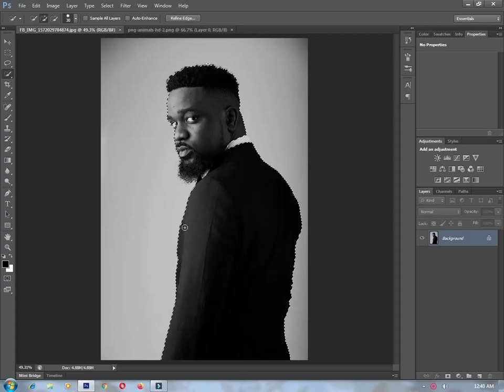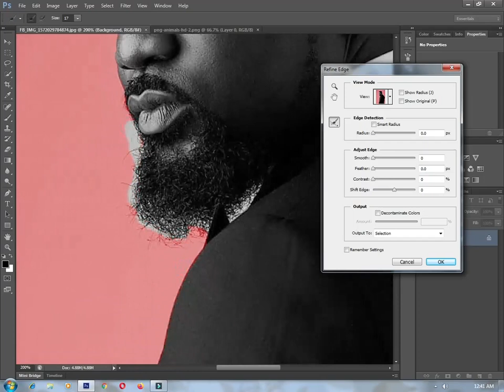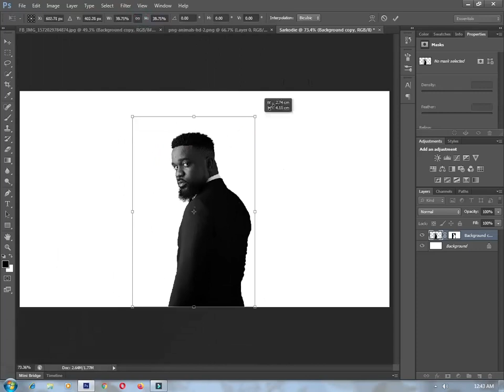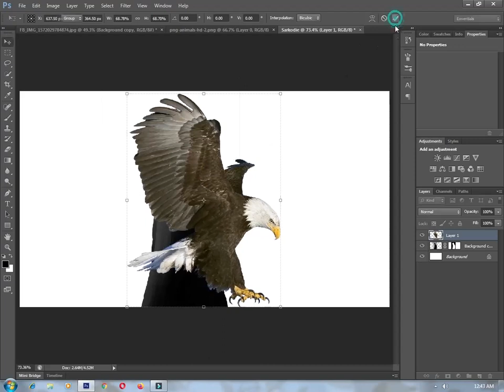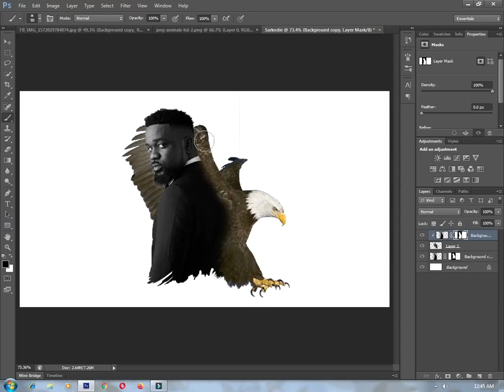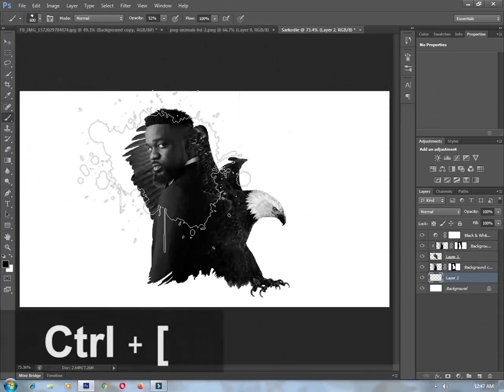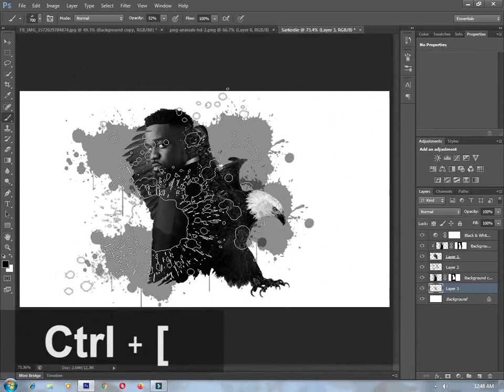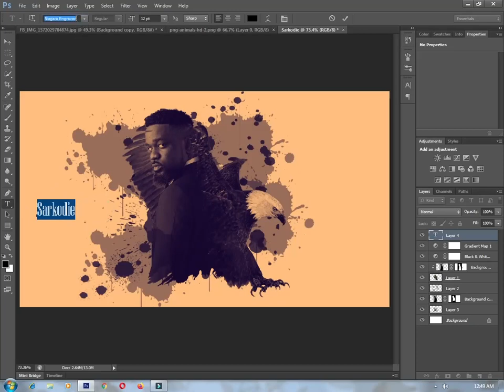Sarkodie Photo Manipulation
Hello guys, in this video i will show you how make Sarkodie Photo Manipulation in Photoshop